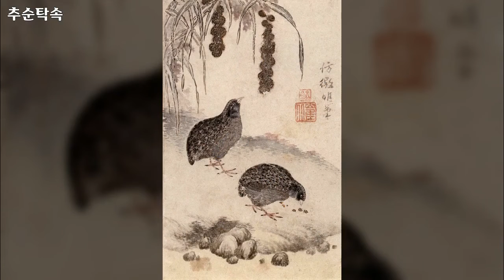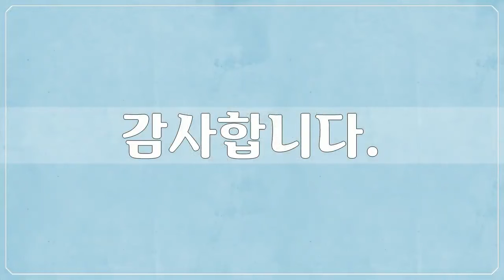18세기, 최북, 미술작품, 대한민국 명화, Korea Art, 최북, 공유마당